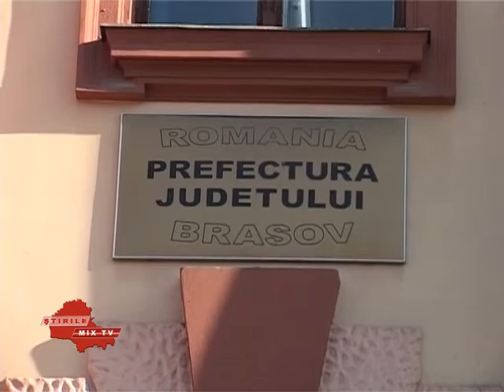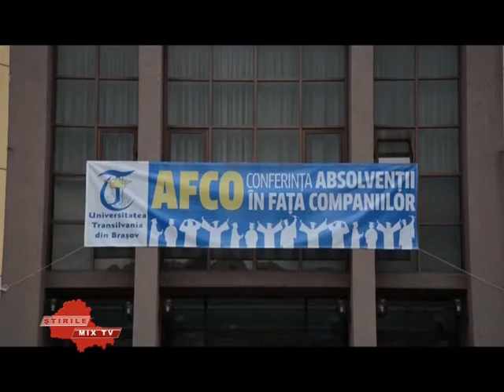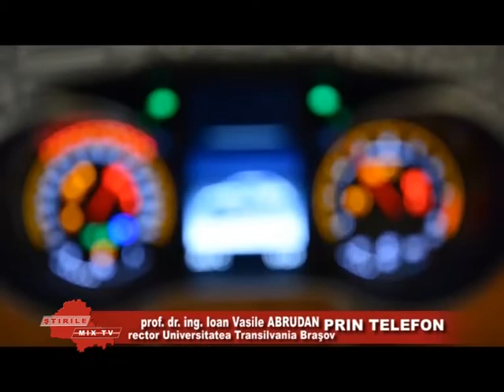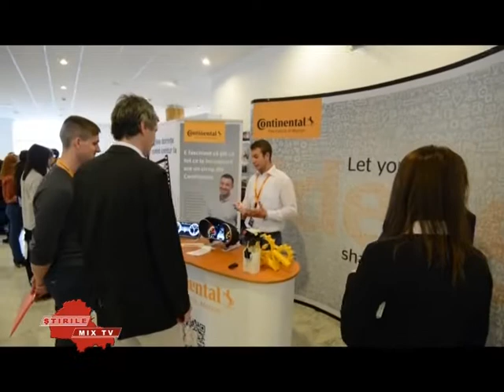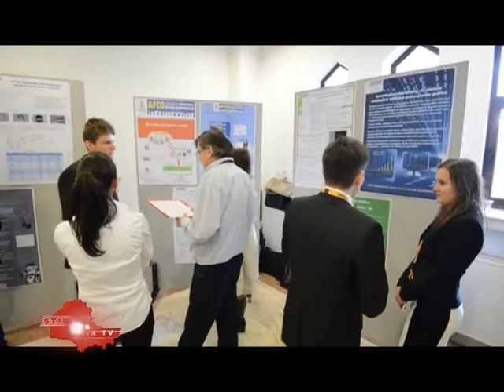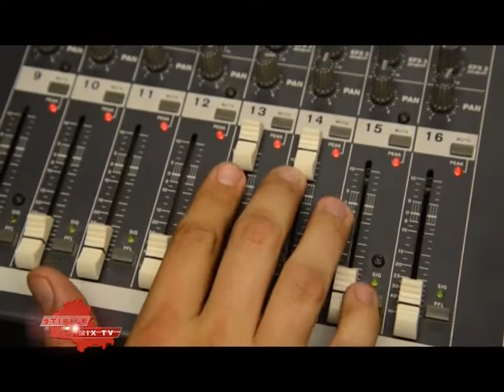Stirile Mix Tv 12.06.2020